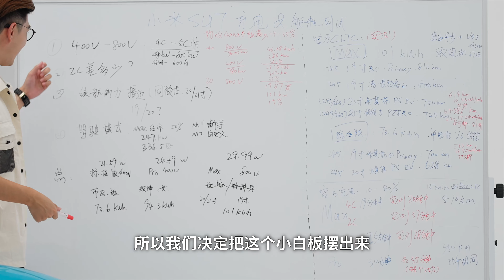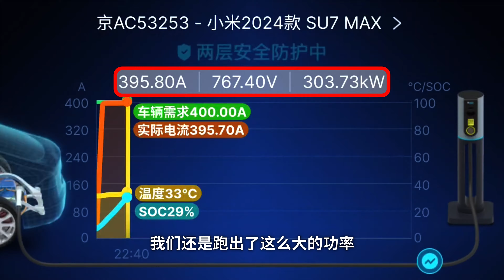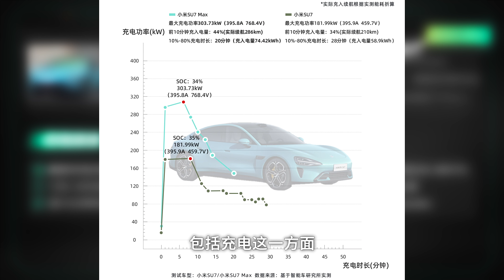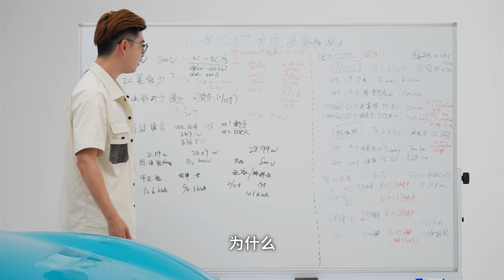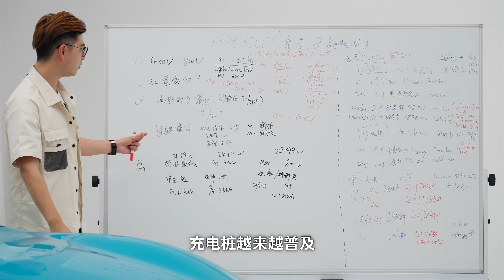Xiaomi小米SU7充电，你一直都充错了！【智能车研究所】